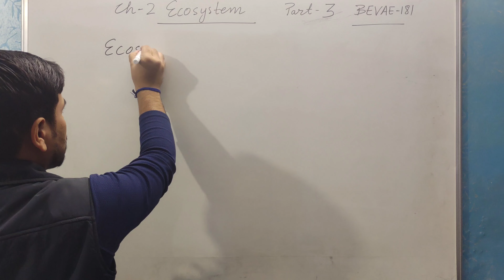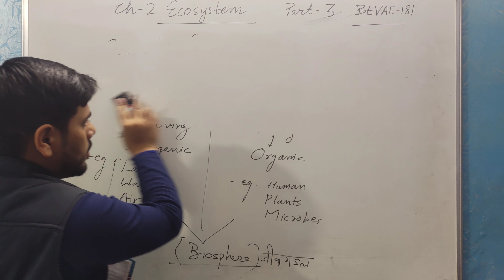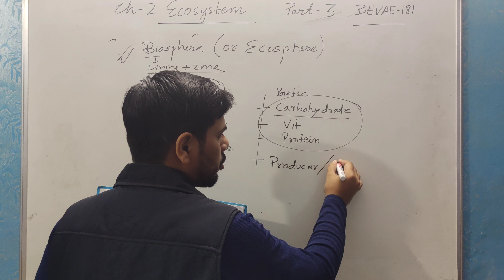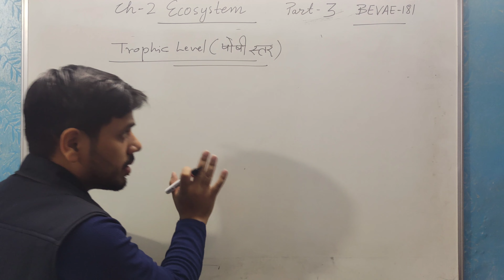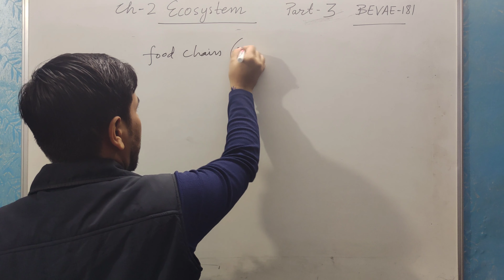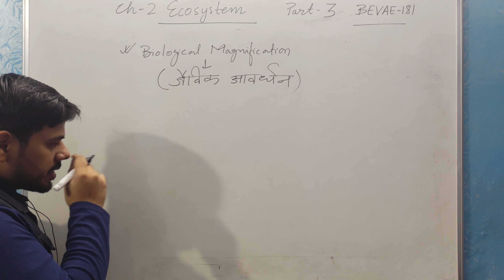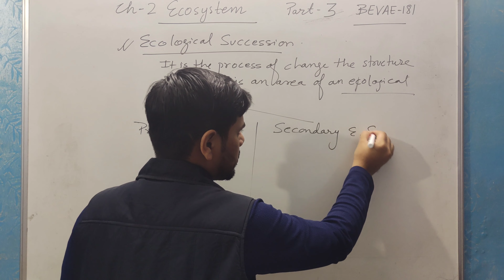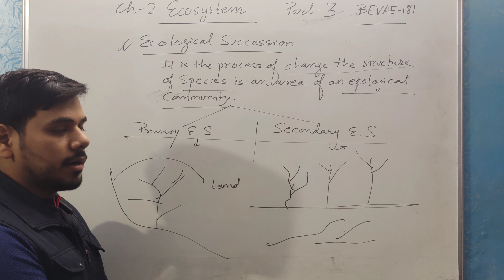BEVAE-181| Ch-2 Ecosystem |पारिस्थितिक तंत्र | Part-3 in Hindi + English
BEVAE -181 | Ecosystem | पारिस्थितिक तंत्र